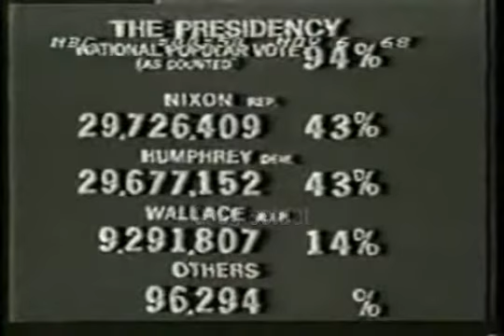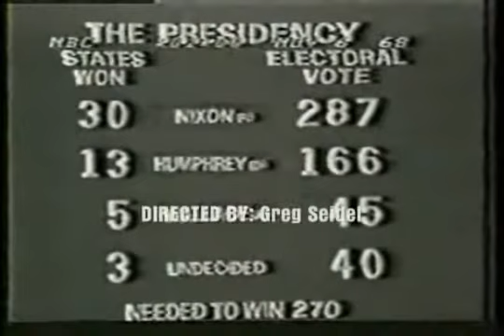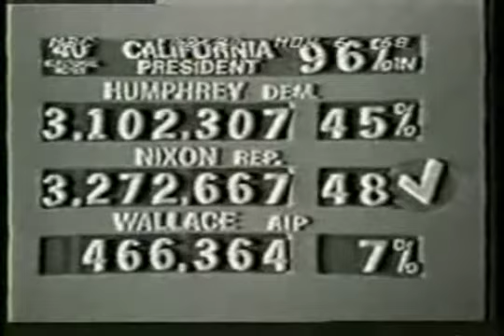Crisis at the Watergate Part 1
Nixon is in some hot water now.
CREDIT FOR THE SIDE VIDEOS ARE IN PART 3.